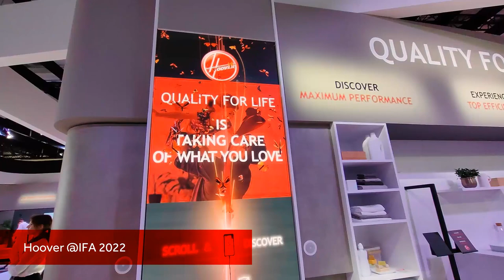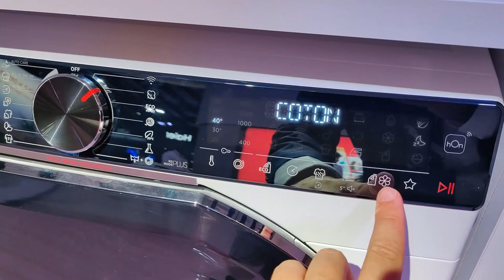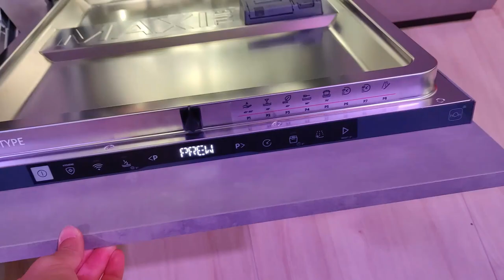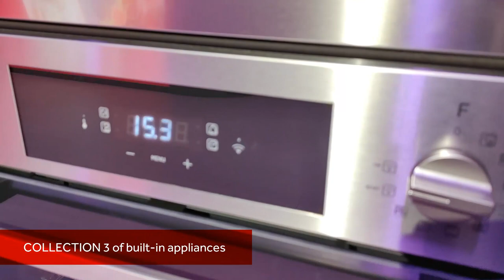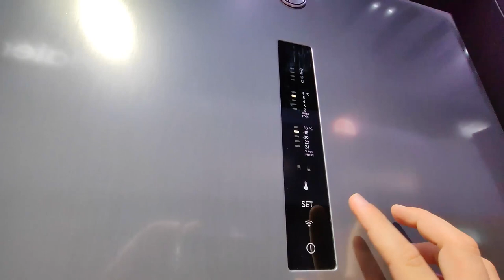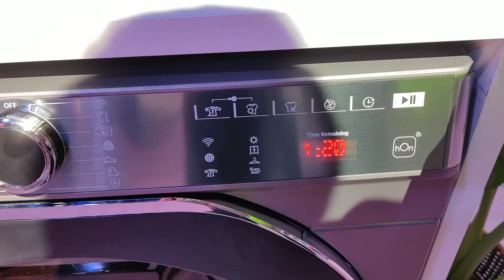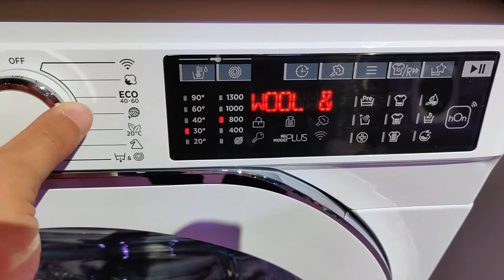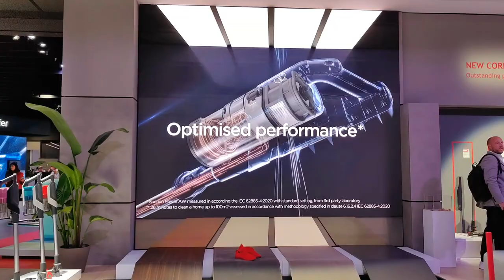IFA 2022 - Hoover home appliances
3rd video from IFA series 2022 - Innovation from Hoover, now part of Haier Europe family of brands.